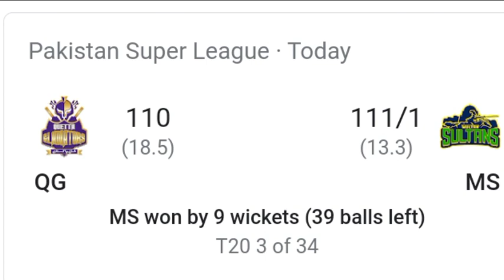PSL Multan vs Quetta , IshanUllah 5 wicket whole I PSL 2023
cricfame , Cricket Live Streaming , Cricket Live Score card . Cricket Live , Cricket
Cricket update , Live cricket match , today Live cricket match , Live cricket today , Women Cricket , t10, T20

Quetta gladiator  vs Multan Sultan Playing 11, Dream 11

This channel is related from cricket , Cricket updates , Cricket live streaming , Players compression , Cricket scorecard , Cricket schedules and all cricket related updates and news.io